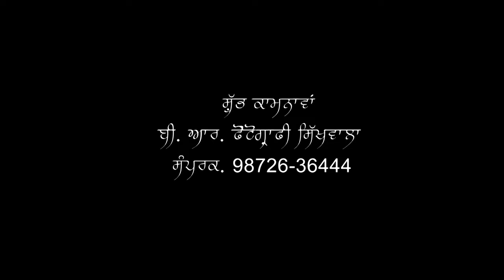Satwant Singh Weds Arshdeep Kaur